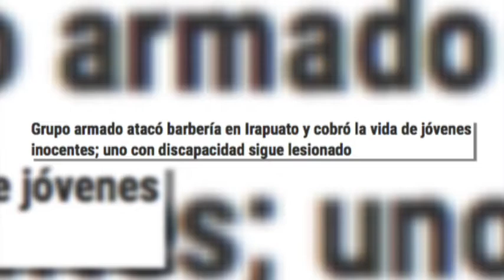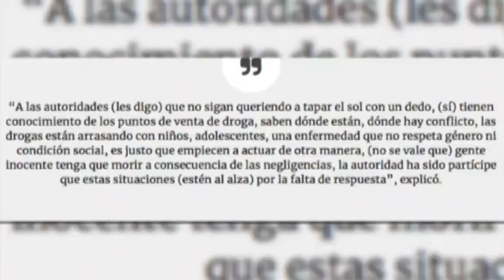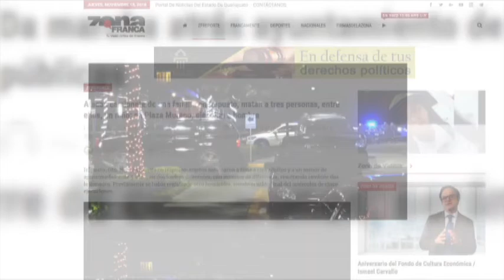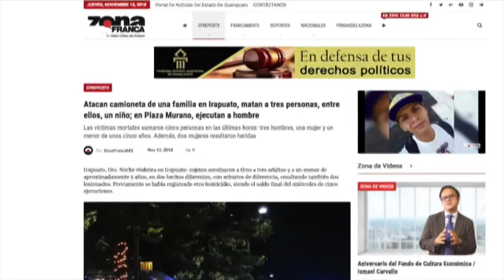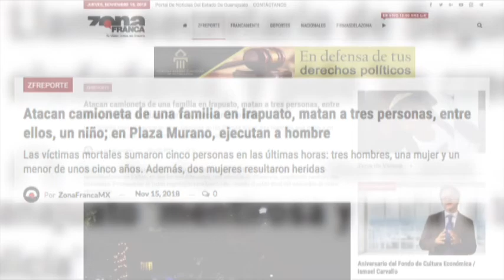Zfreporte: Grupo armado atacó barbería en Irapuato y cobró la vida de jóvenes inocentes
Irapuato, Gto. Las heridas por perder a un ser querido siguen frescas, la impotencia de no haber podido ayudar y estar en el momento necesario invaden el corazón de Ángel Centeno, propietario de la barbería “Calaveras y Diablitos”, a siete días del ataque donde asesinaron a su empleado, un cliente, un visitante, y lesionaron a un joven en silla de ruedas.